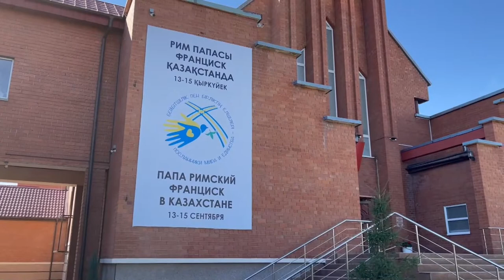Kazakhstan readies capital city ahead of Pope Francis' visit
Nur-Sultan, Sep 12 (EFE).- Nursultan is in the midst of preparations for Pope Francis’ visit to the Kazakh capital, where fences are being erected and workers are readying the city. The Catholic faithful, which make up 1% of the population, are eagerly looking forward to the pontiff’s arrival and are expecting a message of peace for the whole region as the war in Ukraine rages.

"The pope's visit to Kazakhstan is always a very important historical event. It is of particular importance for Catholics living here, who only make up 1% of the population," Archbishop of the Blessed Virgin Mary Archdiocese, Tomasz Bernard Peta, told Efe.

"We are hopeful that the Pope will bring a long-awaited peace to the former Soviet Union, especially to Ukraine, even though he is not a politician. But he is an envoy of peace and unity," the Polish priest said.